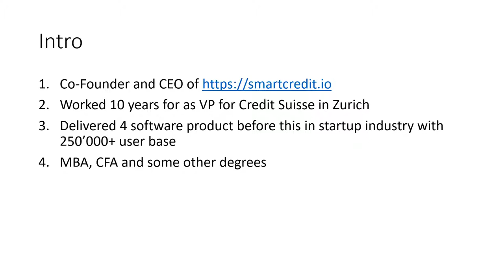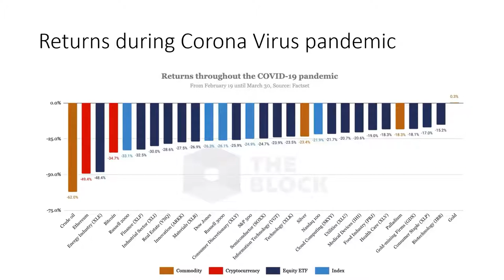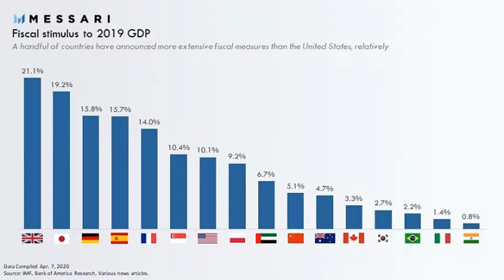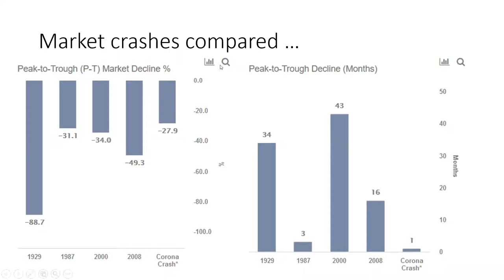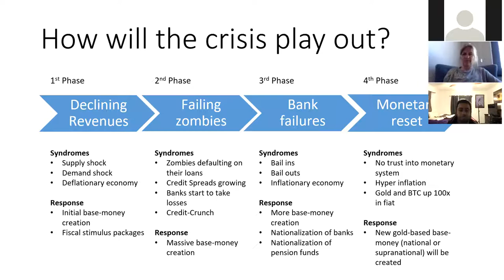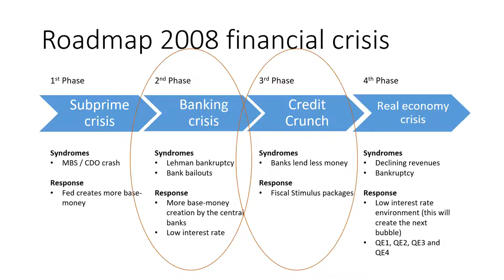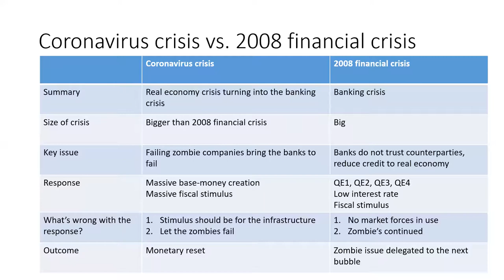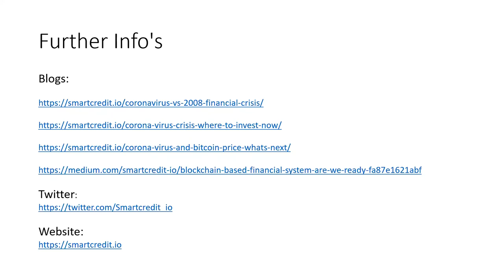Coronavirus Crisis versus Financial Crisis of 2008 - Where is the difference? | Martin Ploom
SmartCredit.io is AI-driven self-custodial neobank

The Coronavirus Crash isn't the 2008 Financial Crisis. It's worse. Coronavirus crisis, rising unemployment, and economic crash cause fear. However, every crisis is an opportunity - let's try to understand what is happening?

During the webinar, we answer the following questions:

- What is happening in the markets now and why?
- In which phases will the crisis play out?
- Is a recession coming?
- 2008 financial crisis vs. 2020 recession - what is the difference?

For more information about the webinar please check out the related article written by Martin Ploom :

- for AI and Big Data

SmartCredit.io:
- Borrow fixed-term, fixed-interest rate
- Lend via Fixed Income Funds

ChainAware.ai:
- Use AI-driven Crypto Fraud Score to identify fraud
- AI-based Transactions Monitoring for businesses